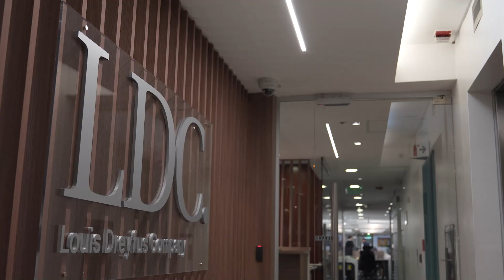Conoce a nuestros nuevos Graduados en Latinoamérica Sur y Oeste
¡Ya está en marcha una nueva edición del Graduate Program en la región Latinoamérica Sur y Oeste!

19 jóvenes talentos se incorporaron al TeamLDC en Argentina, Colombia, Honduras y Paraguay, para aportar toda su frescura y conocimientos mientras desarrollan su carrera profesional en una compañía comprometida con la provisión sustentable de alimentos y productos agrícolas a todo el mundo. Cada joven rotará por distintas áreas de la empresa durante 12 a 18 meses, con la guía y asesoramiento de mentores y mentoras a lo largo de todo el proceso.

En LDC, creemos en la diversidad y en el potencial de cada uno de nuestros colaboradores, y estamos comprometidos en hacer de nuestra organización un lugar excepcional para el crecimiento y desarrollo, mientras perseguimos nuestro propósito compartido de crear valor justo y sustentable para las generaciones actuales y futuras.

Conoce a los protagonistas del Graduate Program 2023 en Latinoamérica Sur y Oeste en este video.

Welcome to TeamLDC, new graduates!

We've just welcomed 19 new LDCGraduates here in South and West Latin America, as part of our Graduate Program, during which they will develop key skills through business immersion from day one.

Program participants rotate across different business areas to gain hands-on experience across many key activities and exciting projects.

Watch to hear from our new cohort, about what they look forward to from the program.